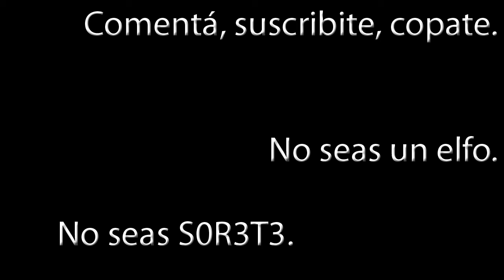Desayunando con El Hobbit | Planeta Merengue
Hoy hablamos del estreno mundial de "El Hobbit", una cagada inesperada.